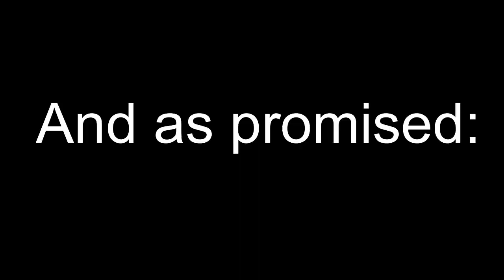TYTRIS IS THE GOAT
19-5 was on march 11 but who cares about that

REVENGE FOR TYLER